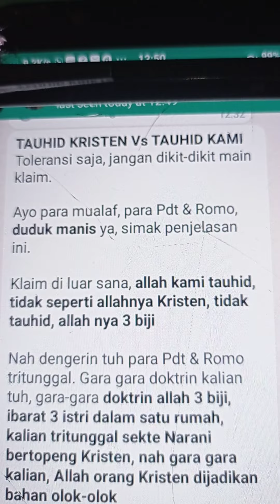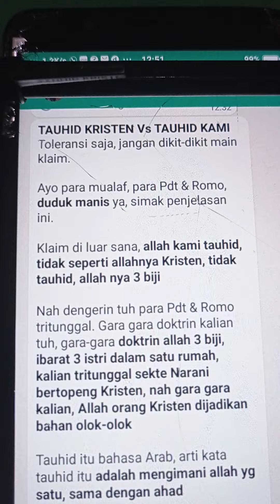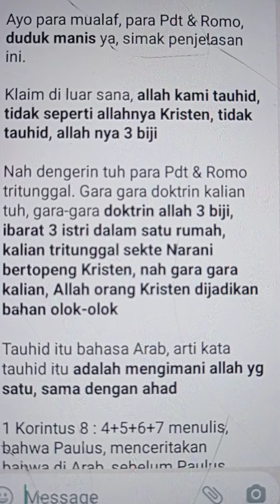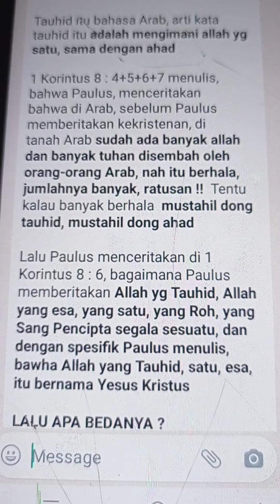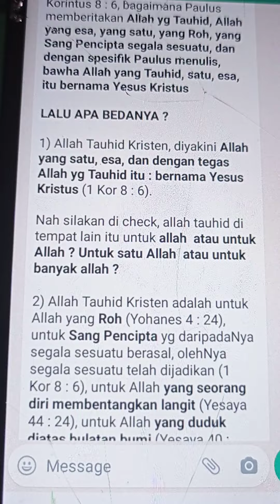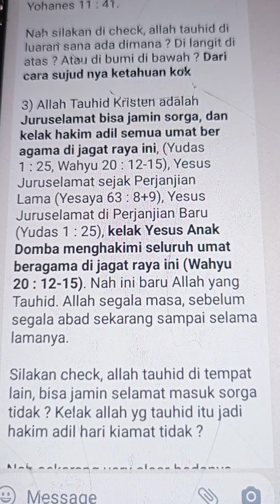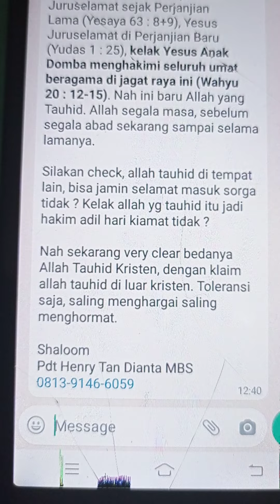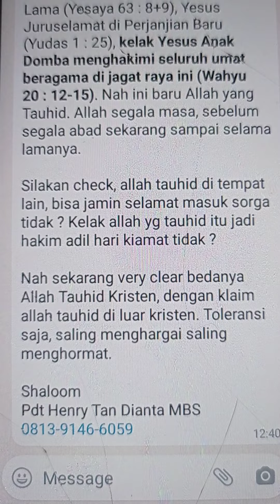TAUHID KRISTEN Vs TAUHID KAMI, Toleransi aja, gak perlu demen klaim.